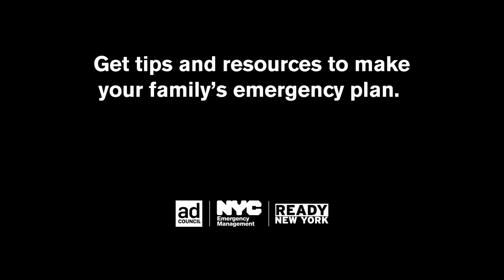Gina Nicole Brown - PSA for NYC Emergency Management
Gina Nicole Brown in a PSA for the city of New York